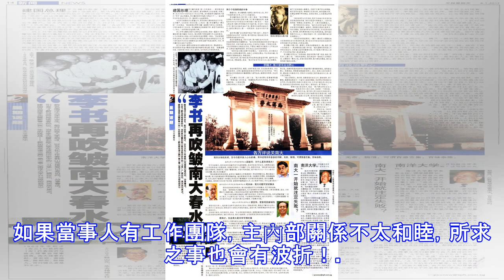教你窺看天機命運，預算世事成敗！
《易經》有云：「大道五十，天衍四九，人遁其一」，意思就是講天地之間，事物的運行和發展規律總共有五十，只能衍生出四十九，被遁去的其一便是天機！而實際生活中天機其實就在我們身邊，只是它們顯現的時候比較少且不易被人察覺才會讓人感到天機難尋！今天就由小編給大家解析一下，如何捕捉生活中的天機，讓它為我們的生活服務！天機預警的條件古語有云：凡占世事成敗，天機必有所示。凡查天機所表，盡在四圍顯現。而現實生活中哪些天機才具有參考作用呢？要遵循以下三點規則：第一：事情發生在當事人正在做某件事情或者作出重大決策的時候；第二：事情發生比較突然，毫無預兆；第三：非人為（故意）製造的事情。開雲見日，事必爭輝 喜鵲臨門，...